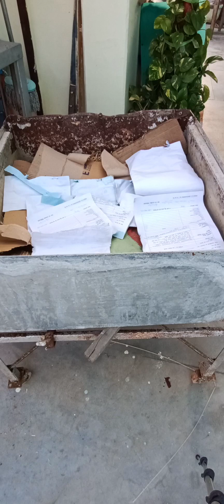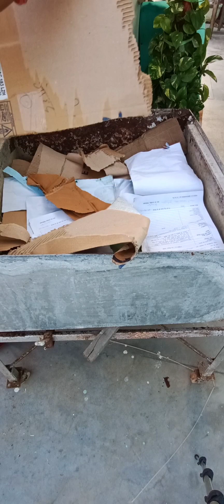कबाड़ से जुगाड कर घर पर उगाऐ पालक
कबाड़ से जुगाड कर घर में उगाऐ पालक